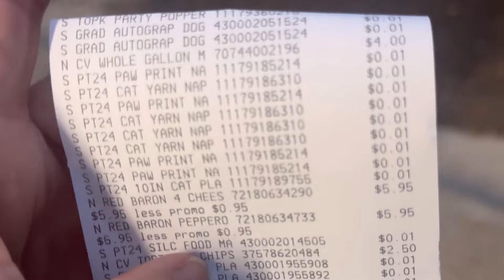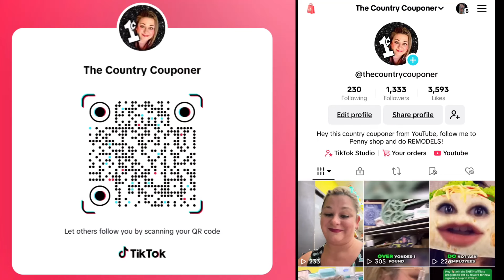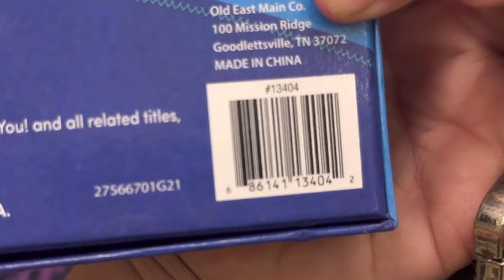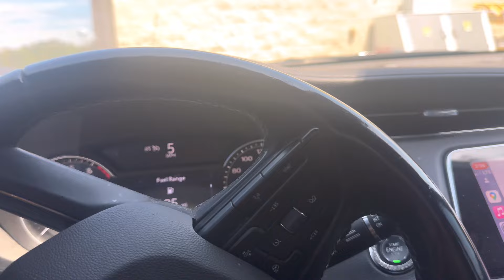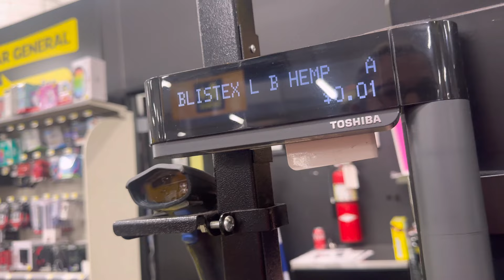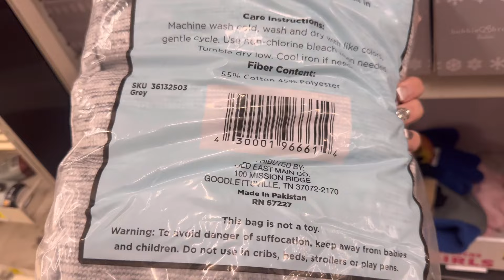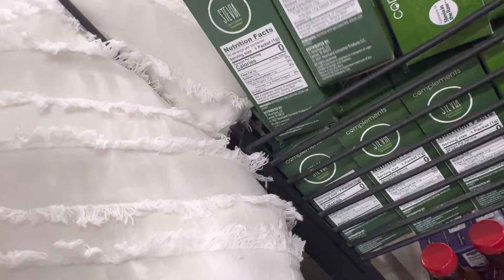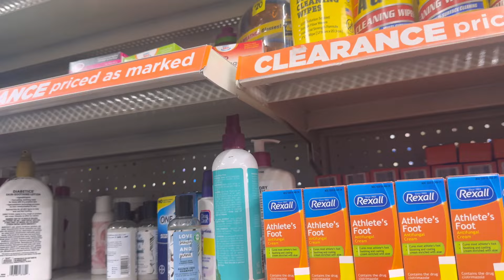1¢ 🔥 Penny Shopping 🍀 Dollar General 🤣 The Country Couponer 💥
I love Penny shopping and couponing at Dollar General, it is so much fun! My videos are for the advanced penny shoppers entertainment & education ❤️… Everything I buy on MY channel is 1¢ or 90% off. on ALL DG videos, we get our penny list from Kristie’s Connections, The Freebie Guy and any other public resource. I do not post the penny list.
“See you next Tuesday” 😘 Comedy + Penny Shopping = ME!!!🤣

Self cleaning litter box - $120 code: SUPER120 or $40 off code: TCC 🔗